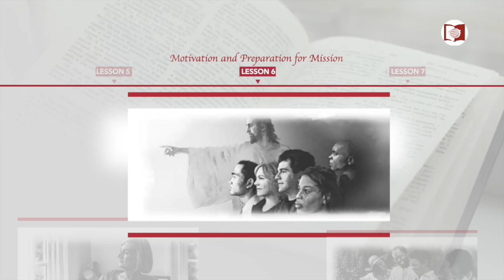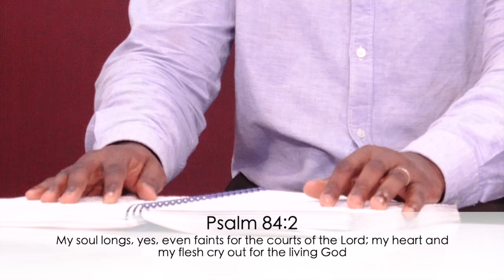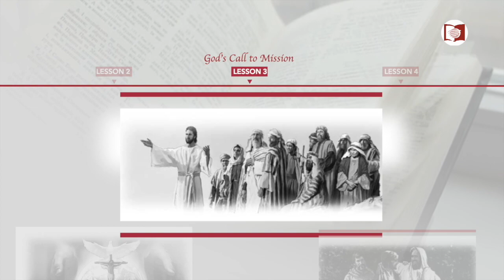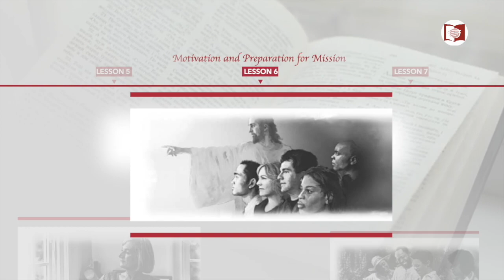English Sabbath School Lesson 11 || Longing for God in Zion